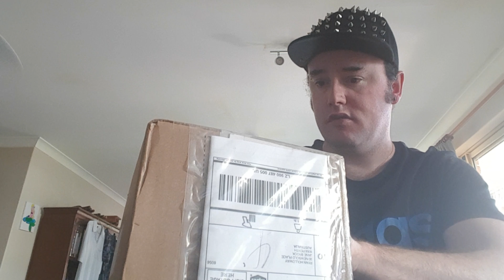Un boxing a hot wheel car LashGo Bugatti Veyron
Box that came in the mail
Video: LashGo